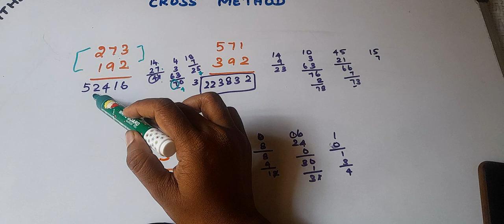VEDIC MATHS [BASIC LEVEL] CROSS METHOD MULTIPLICATION